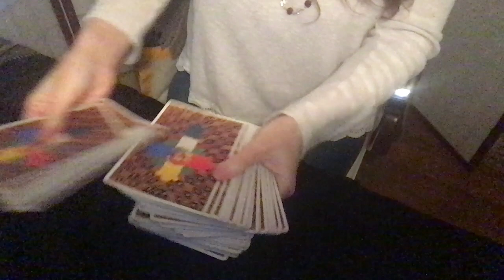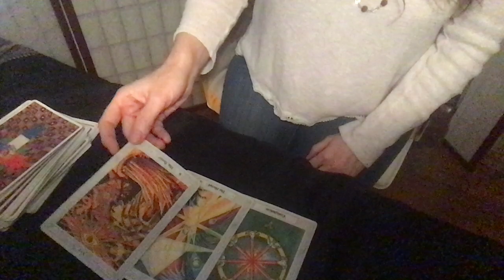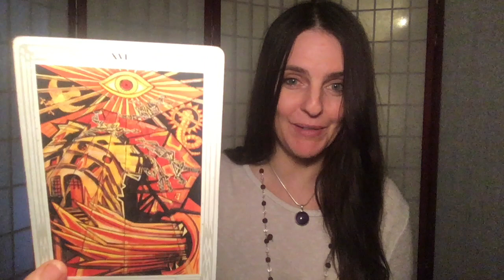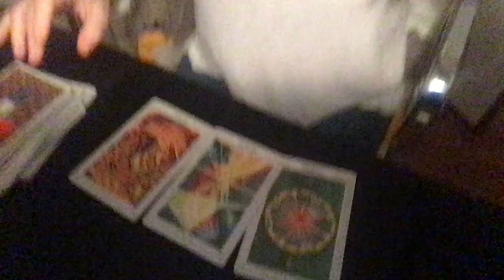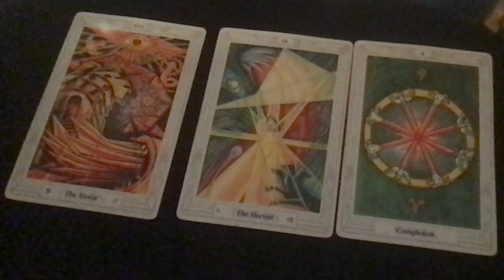December SOLAR ECLIPSE - Big Shake Ups ! Vedic Astrology + Tarot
and calculate YOUR VEDIC BIRTH STAR.

 to let in something new? The total solar eclipse of Dec 4 (Dec 3 US/Can) marks an important turning point for the world, and an opportunity for you to redefine your path.  Eclipses disrupt old ways of being and believing, and shake up the status quo.  If you’ve reached the end of your rope in some area of life, this is a good time to cut yourself free...